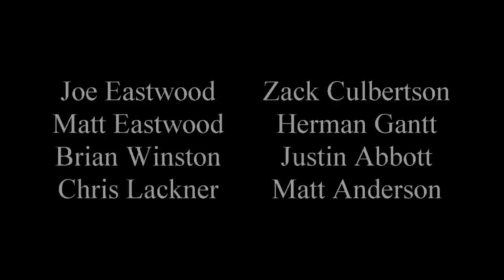9 SECOND QUARTER MILE 2023 C8 ZO6 WORLD RECORD